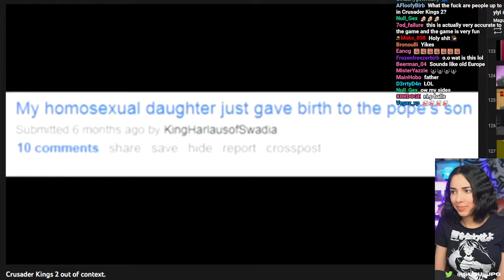Susu- Cursed Question Board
I don't know about you, but I'm very concerned about the people who play this game. And the people who made it.